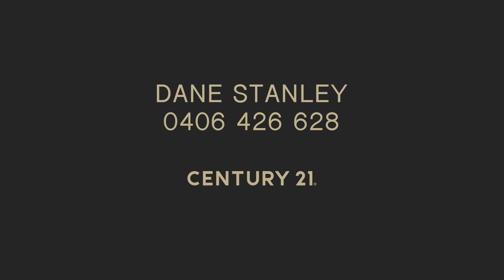58 Southport Boulevard, Dawesville - JUST LISTED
Situated in the Southport Precinct of Port Bouvard Estate Dawesville, this prestigious location offers world class recreational activities at your doorstep. Granting direct access to the Dawesville cut via this exclusive canal location, you can either go into the open ocean in moments or into the Peel Inlet where you can experience incredible boating, fishing & crabbing. Surrounded by "The Cut" Golf Course and just a stone's throw to the white sandy beach of Pyramids.

Prestige blocks such as this rarely come to market and with a 17.2m frontage and 815sqm to build your dream home this property will cater to your every lifestyle requirement.

Key features:
* Limited properties with direct canal access and north facing
* 17.2m street and canal frontage
* Meters to the golf course and a moments' walk to the beach
*  Fully serviced with water, sewer, power, and gas ready
*  Flat and ready to build
* Easy access to Miami shopping plaza, local schools & medical facilities
It's time for you to call home amongst other world class properties and enjoy the lifestyle change that this property will provide. Contact Dane Stanley for further information and to secure your future TODAY!

century 21 mandurah century 21  real estate  realestate real estate mandurah